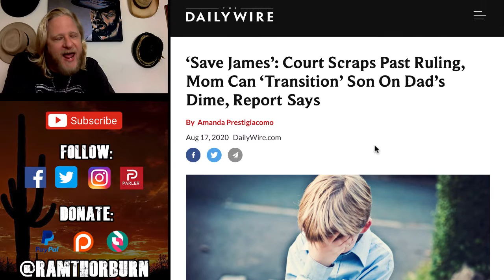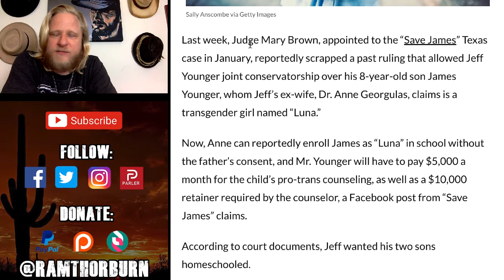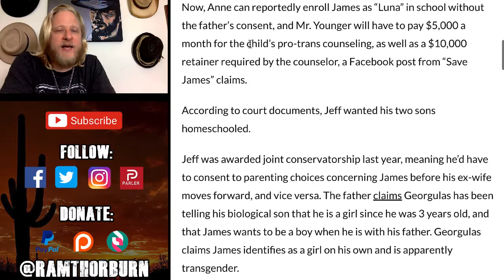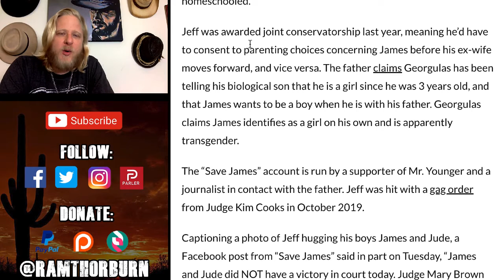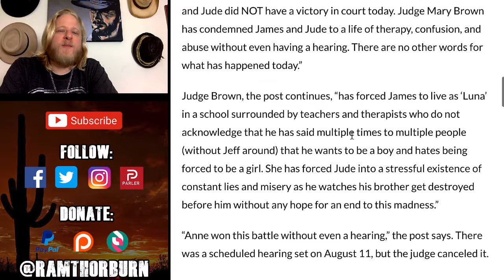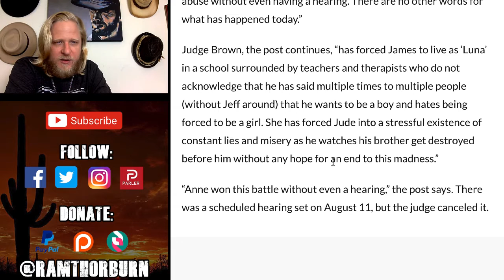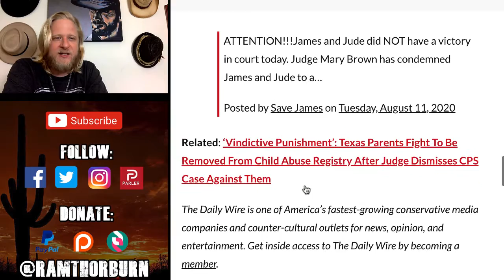Texas Judge Rules Dad Must Pay Ex-Wife for 8yr Old Son's Forced Transition to Girl | Ram Reacts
In a shocking move, a Texas judge rules that the father of 8 year old James Younger no longer has say in ex-wife's push transition James into a girl and that the father must pay for transition therapy.